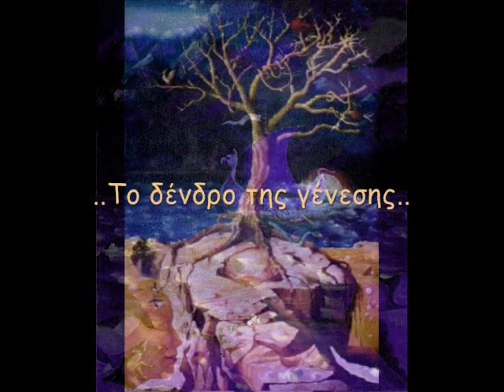painting the past ( n4) NTa..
Surrealism oil painting from Nikos NTa.